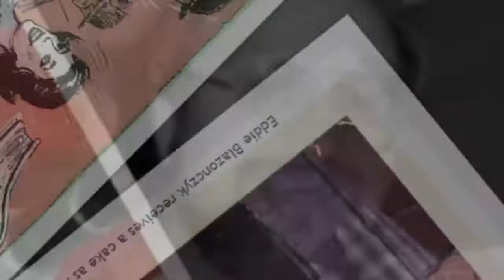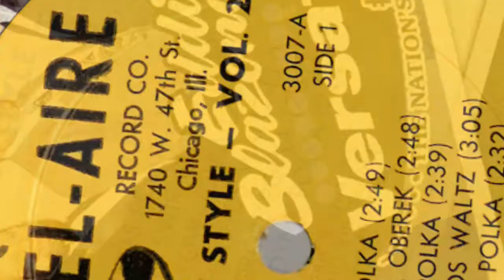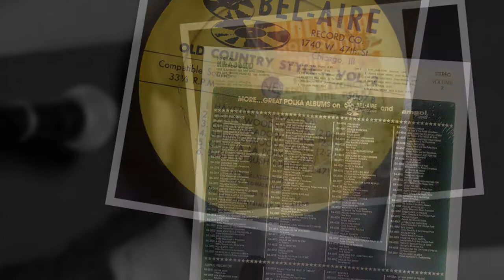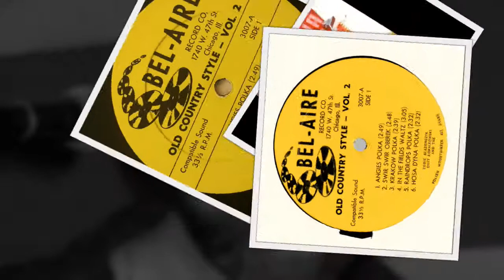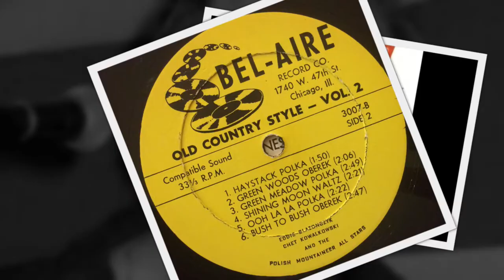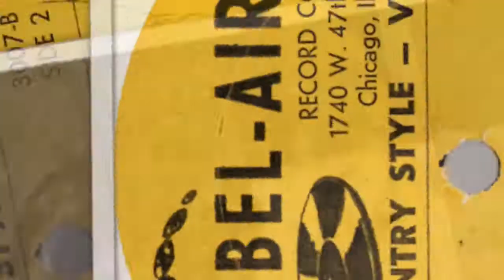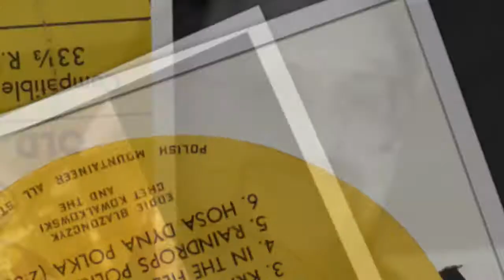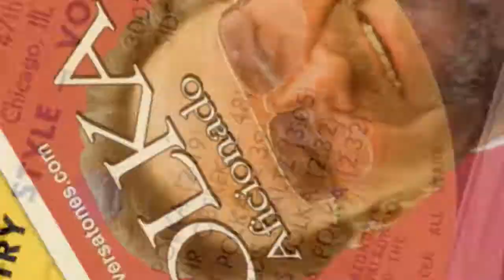POLISH 33 1/3 rpm LP recordings in the US, 1967. Bel-Aire LP 3007 Po Staro-Krajsku. Eddie Blazonczyk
Chicago, 1967. Bel-Aire Record Company LP 3007 A/B. OLD Country Style, vol. 2 – Po Staro - Krajsku. Eddie Blazonczyk, Chet Kowalkowski & The Polish Mountaineer All Stars.